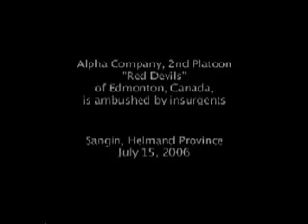Army forces tribute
A tribute to the Canadian forces,who are in the thick of it with everyone else.